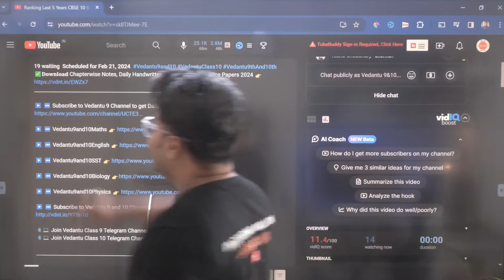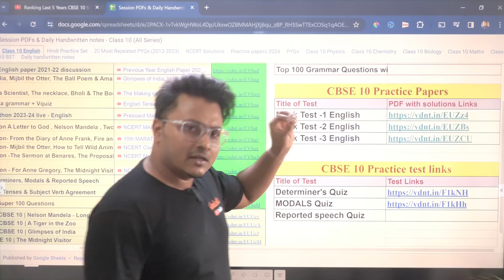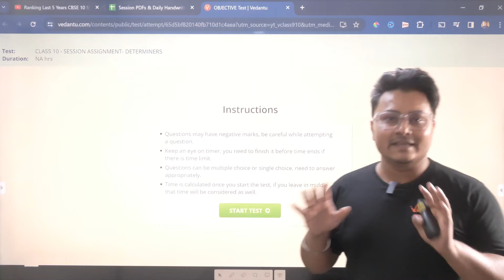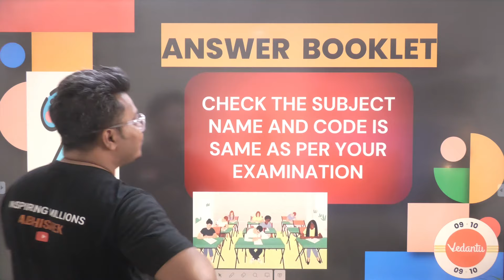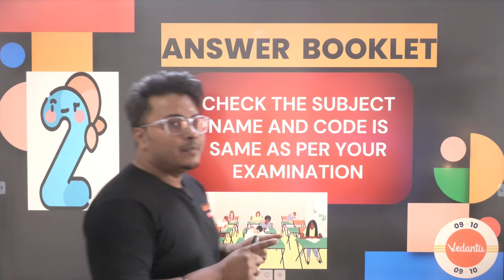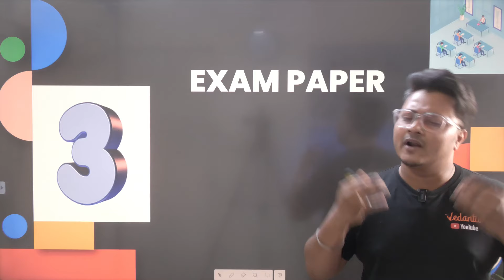😱 5 Critical Things You MUST 𝐑𝐞𝐜𝐡𝐞𝐜𝐤 in Class 10 Board Exam Hall 2024! Last Minute Strategy! ✅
Discover the 5 Critical Things You MUST Remember for Your Class 10 Board Exam 2024! Last Minute Strategy Unveiled! 😱